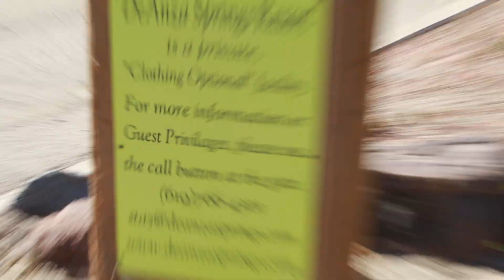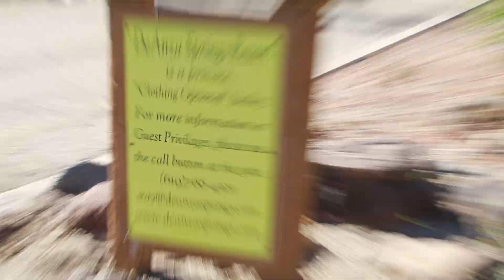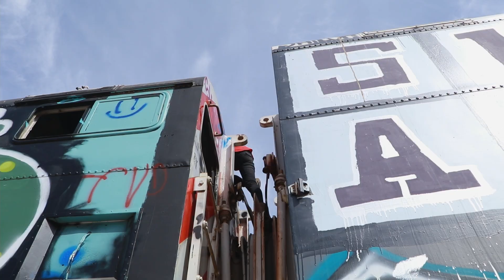She Nova - "50/50" [Behind The Scenes]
behind the scenes of the official music video for “50/50” by She Nova

“50/50” by She Nova
Written and produced by She Nova
Mixed and mastered by Adam Neilson

Directed by She Nova
BTS Camera Operators: Gloria Therese, Nashelle Brown, Tyler Drehobl
BTS Editors: She Nova, Jorge Avilez